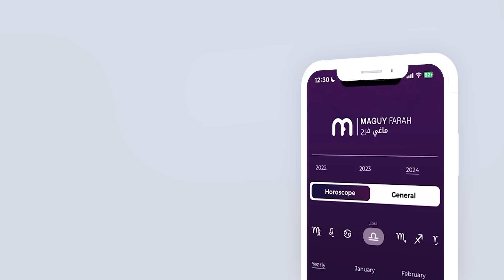ماغي فرح - برج الحوت - الأسبوع 2 من شهر كانون الثاني- ٢٠٢٤/ Maguy Farah- Pisces- week 2-January 2024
ماغي فرح - برج الحوت - الأسبوع الثاني من شهر كانون الثاني- ٢٠٢٤/ Maguy Farah- Pisces- week 2 - January 2024

19 شباط/ فبراير/ February - 20 آذار/ مارس/ March

مواليد الدائرة الأولى (من 19 إلى 28 و29 شباط/ فبراير/ February)
مواليد الدائرة الثانية (من 1 إلى 10 آذار/ مارس/ March)
مواليد الدائرة الثالثة (من 11 إلى 20 آذار/ مارس/ March)

شاهد التوقعات الكاملة لـ الحوت ٢٠٢٤ - Watch the Yearly Pisces Horoscope for 2024